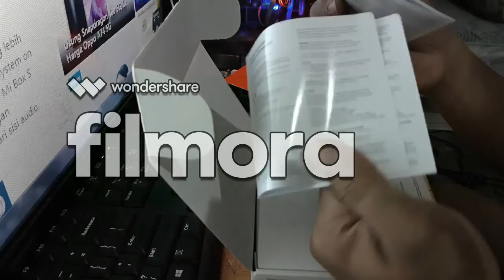Review Mibox S 4K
mohon maaf apabila dalam penanyangin video masih kurang bagus dan kurang detail.
silah kan comment buat masukan nya,agar nantinya bisa lebih baik lagi
terimkasih atas suport nya